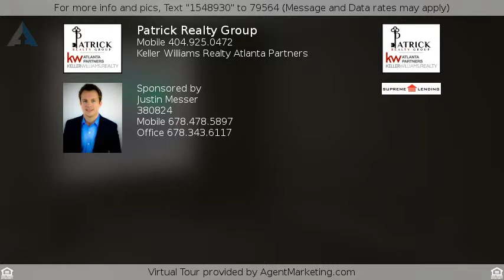$204,900 - 1203 Maplewood Cir, McDonough, GA 30252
Single Family Detached, Traditional, Ranch - McDon

Highly Sought After Swim / Tennis Community in the Highly Acclaimed Union Grove School District! Spacious Ranch on fully finished basement. 3 bedrooms on main. Downstairs has great room, bedroom,  bathroom and separate entrance. 2 Full bathrooms on main, double vanity, garden tub, dual walk-in closets. Eat in kitchen, separate laundry room with utility sink off kitchen, trey ceiling in family room, beautiful brick fireplace. Deck off kitchen entry, huge backyard. Located in circle drive with playground right across the street. Walking/Nature trail along Cotton Indian Creek..